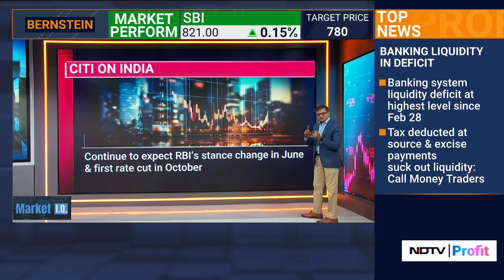Citi Upgrades India to 'Overweight', China Cut To 'Neutral' In Emerging Market Strategy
Citi Research has upgraded India to 'overweight' in its emerging market allocation, citing the country's robust earnings as a key factor. Conversely, despite a recent rally, China has been downgraded to 'neutral' by Citi Research due to weakening fundamentals in the world's second-largest economy.